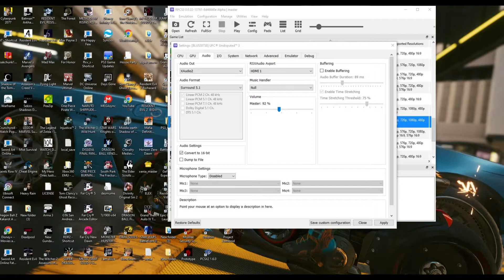UFC Undisputed 3 RPCS3 NEW Settings/PERFORMANCE TEST/ {6/07/22) BUILD / NVIDIA GeForce GTX 1060😁😁😁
UFC Undisputed 3 RPCS3 NEW Settings/PERFORMANCE TEST! okay like the other video, when you experience audio shutter, don't press any buttons. Wait until the audio returns to normal, then continue the fight. Another tip I use often,  back your fighter up when audio starts to shutter, when the audio goes back to normal continue the fight. This usually happens during knockouts
To solve " black shade characters problem". click Write color buffers in the GPU Tab and click Force CPU bit emulation in the debug tab.

PC SPECS:
NVIDIA GeForce GTX 1060,
16GB Ram
256GB SSD
with Intel Core i7 Processor 2.8GHz.
Brand is Acer Predator Helios 300 Gaming Laptop